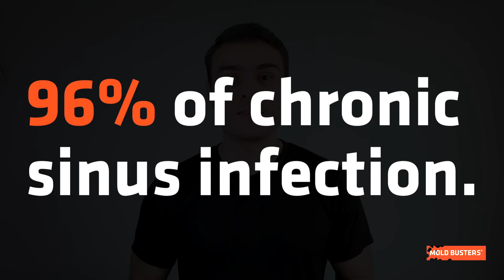Mold Facts📈Mold Busters 📊👨‍🔬Statistics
If you have seen our mold statistics videos, you must know by now that mold is ever-present in our homes and workplaces, so 👉here are some extra mold facts you should know.